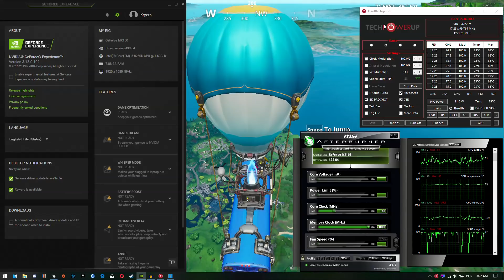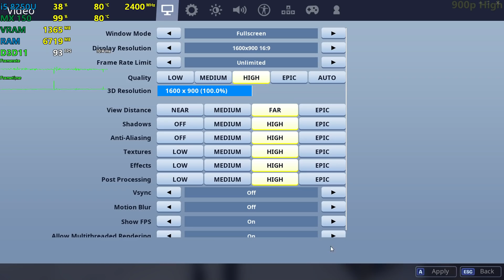MX150 + i5 8250U | Fortnite Season 9 - 1080p, 900p, 720p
Fortnite Battle Royale Season 9 in the MX 150! Tested on Low, Competitive, [Medium, High & Epic (with and without shadows)] at 1920x1080, 1600x900 and 1280x720! Neo Tilted Towers!

◾️ 1920x1080 ◾️
  ◽️ Low: 0:10
  ◽️ Competitive (Low + Epic View Distance): 1:16
  ◽️ Medium: 2:22
  ◽️ Medium (No Shadows): 3:55
  ◽️ High: 4:57
  ◽️ High (No Shadows): 5:52
  ◽️ Epic: 7:07
  ◽️ Epic (No Shadows): 7:26

◾️ 1600x900 ◾️
  ◽️ Low: 7:58
  ◽️ Competitive (Low + Epic View Distance): 9:02
  ◽️ Medium: 10:04
  ◽️ Medium (No Shadows): 10:37
  ◽️ High: 11:43
  ◽️ High (No Shadows): 12:38
  ◽️ Epic: 13:58
  ◽️ Epic (No Shadows): 14:28

◾️ 1280x720 ◾️
  ◽️ Low: 15:29
  ◽️ Competitive (Low + Epic View Distance): 16:30
  ◽️ Medium: 17:30
  ◽️ Medium (No Shadows): 18:28
  ◽️ High: 19:02
  ◽️ High (No Shadows): 20:13
  ◽️ Epic: 20:53
  ◽️ Epic (No Shadows): 21:49

🔧SPECS🔧

◽️ Intel Core i5 8250U 1.6GHz Base , 3.4GHz Turbo - Throttlestop and a laptop cooler were used to boost the performance.
◾️ Nvidia GeForce MX 150 2GB
◽️ 8GB DDR4 2133MHz (2x4GB Dual Channel)
◾️ 256GB SSD
◽️ Windows 10 Home, 64 bits
◾️ Laptop model: Lenovo Ideapad 320 15.6" 320-15IKB-706